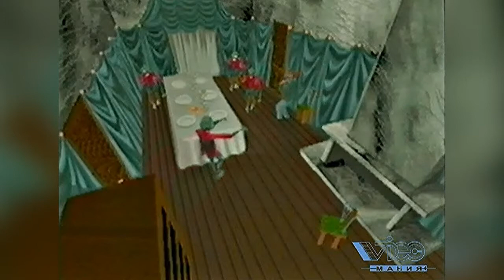03 - От Винта - DOOM II , Alone in the Dark (03.06.1995 год)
03 - От Винта - DOOM II , Alone in the Dark (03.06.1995 год)

В программе:
- DOOM II: Hell On Earth (IBM PC)
- Рассказ о компьютерных вирусах от Дмитрия Лозинского
- Alone in the Dark (IBM PC)
Авторы передачи:
- Антон Зайцев
- Борис Репетур
- Сергей Чихачев

Реставрация
- FXA studio

Продюсер
- Антон Логвинов

Художник
- Сергей Чесноков

Сюда вы можете пожертвовать на развитие инквизиции и канала:

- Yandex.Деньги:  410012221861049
- QIWI: по нику - INQUISITORALEX